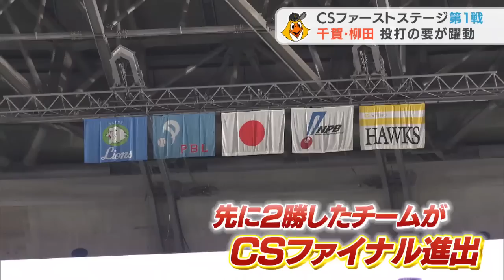CSファーストステージ通過にファンも歓喜！！下克上だ！